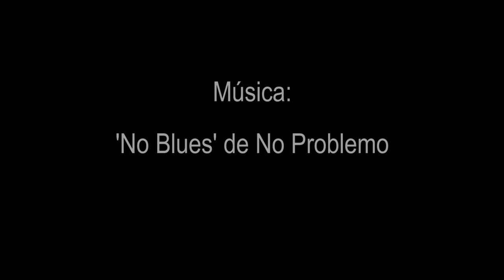Entre Copas (Gin Tónic con curaçao y mandarina) [Wine Palace]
Aquí llega el tercer capítulo de 'Entre copas', un programa dedicado a los cócteles y bebidas. En este programa nos van a explicar como realizar un Gin Tónic con Blue Curaçao i trozos de mandarina.